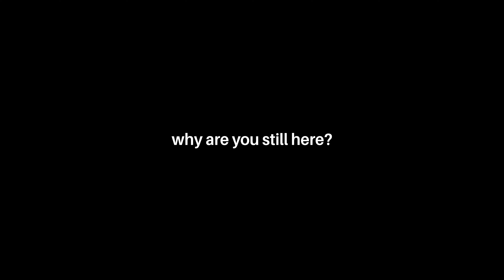BLOOPERS! (camp announcement 2021) | Remnant of Youth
BLOOPERS! (camp announcement 2021)

today, we show some fun bloopers during the filming of the announcement of the upcoming summer camp 2021 feat. Nic and Hailey

CAMP 2021
When: June 7th - 12th
Cost: $399

SERVICES
attend our service:
in-person services are back
remnant west: hs + ms on wed 715pm
hs + ms on sun 11am
remnant east: hs + ms on wed 6pm
hs + ms on sat 6pm